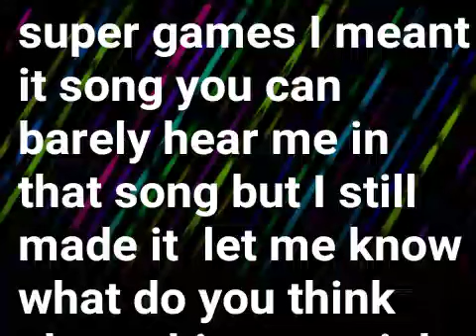Super games I meant it song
Bloodstream - Take 1